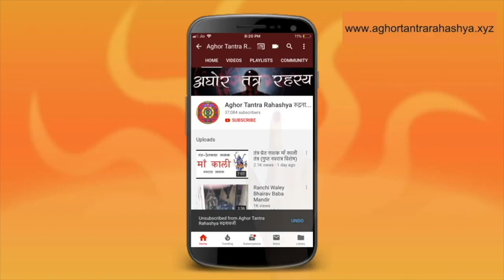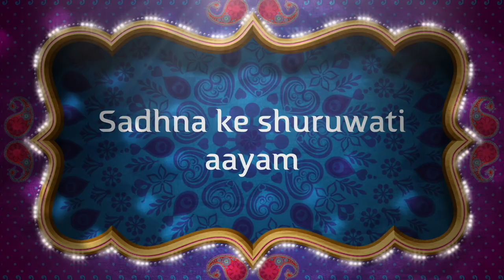सिद्धि के लिए ईस्ट देव का वशीकरण | इस मंत्र से देवता होगे वशीभूत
अघोर में किसी भी देवता का अवाहन करने पर उन को आना पड़ता है और नही  आते  तो फटकार जैसे मंत्र का प्रोयोग किया जाता है और देवता आते है परन्तु एक आम गृहस्थ और जिन पर गुरु किरपा और नादी न हो वो क्या करे ?

Alakh Aadesh!